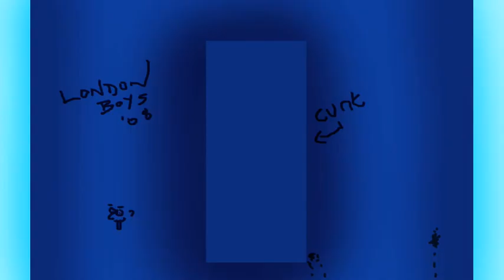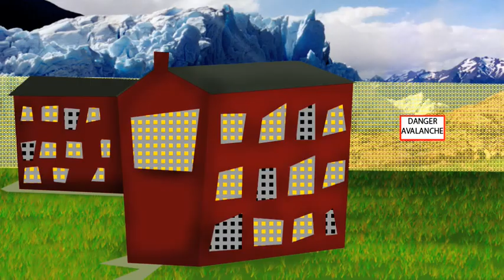Lags Pilot Episode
An animation I created some years ago. This will be a series of cartoons that I want to work on and broadcast on youtube, but I need to wait until I have all the right resources for it. So this was my original pilot that I craeted. Apologies for the poor sound quality, again it's the first time I created an animation like this and obviously still need to learn a lot more.